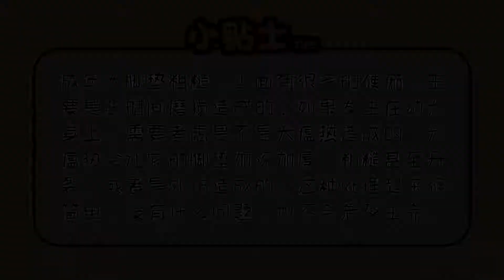狗狗腳肉墊有硬枷怎么辦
如果是幼齡犬，懷疑它有沒有犬瘟熱，犬瘟熱會造成它的肉墊加深加厚且很粗糙，甚至會開裂。如果是成年犬，要排除兩個方面問題，第一，狗狗運動量是否過大。第二，它有沒有受過損傷，受過傷的腳墊局部是會出現增厚，這個增厚是防止且保護腳墊不再受二次傷害。